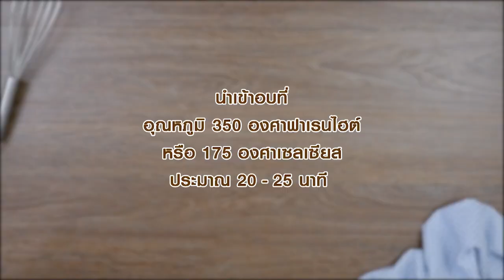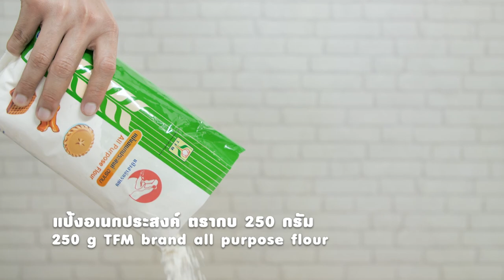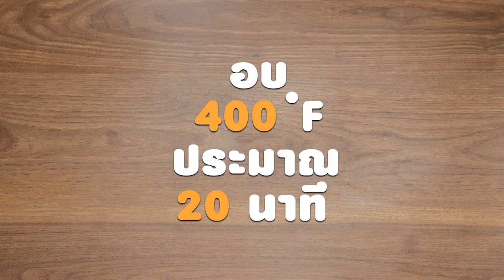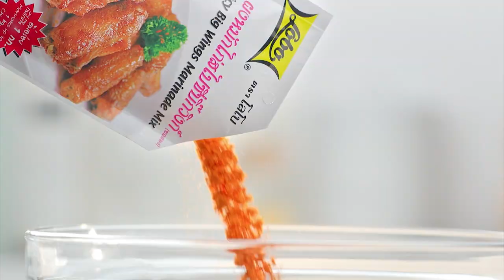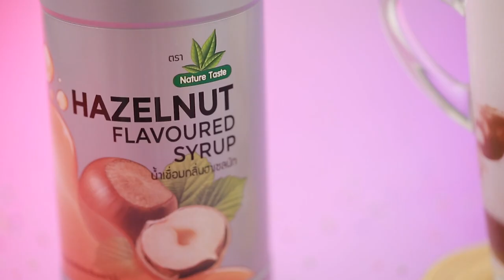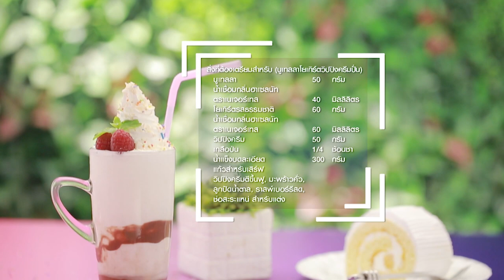รายการ "อดเปรี้ยวกินหวาน" อ.ยิ่งศักดิ์ & Family " มีร้านอาหาร และเมนูเด็ดมาฝากจ้า EP.83 [ Full ]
รายการอดเปรี้ยวกินหวาน สัปดาห์นี้ สายหวานต้องห้ามพลาด เท็ดดี้พาชิมร้านขนมหวานสไตล์ญี่ปุ่นอย่าง Homu อ.ยิ่งศักดิ์มีเมนูเด็ดๆ ช็อกโกแลตมายองเนสเค้ก และ เมนู Caramel Milk Fudge Cake จากอ.เม และ อ.นานา

▲Line @yingsakfood